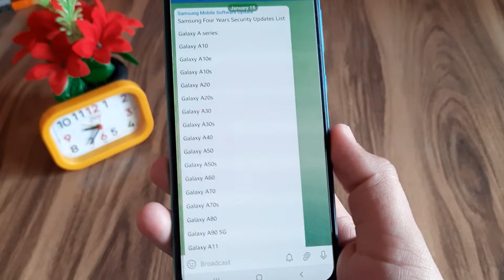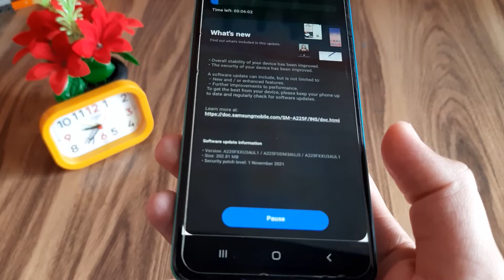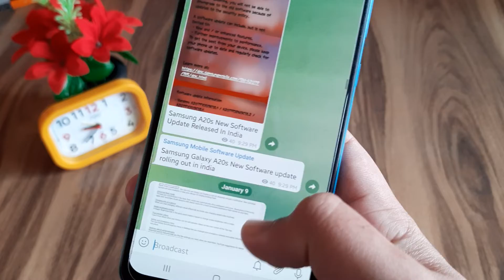Samsung Galaxy Phones Got New Software Update